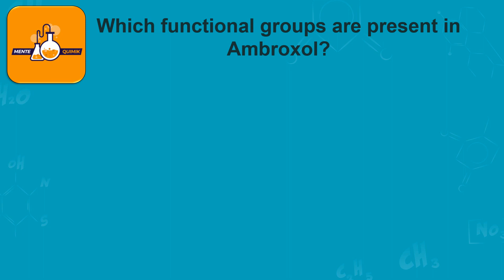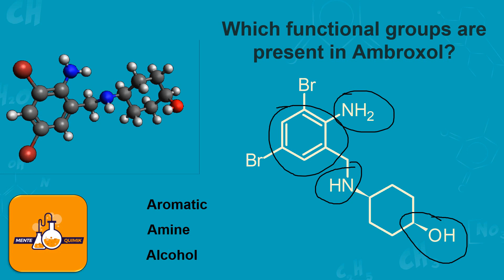Which functional groups are present in Ambroxol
Continuosling with section “One Molecule”. We bring to you Abroxol molecule. The goal to this section is identify functional groups present in different molecules of interest, for example drugs like Ketoprophen.